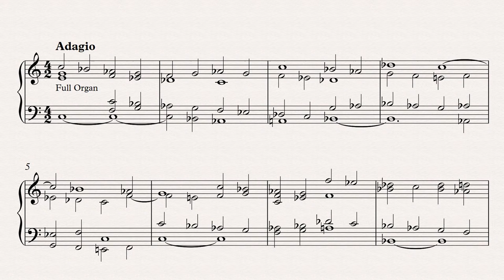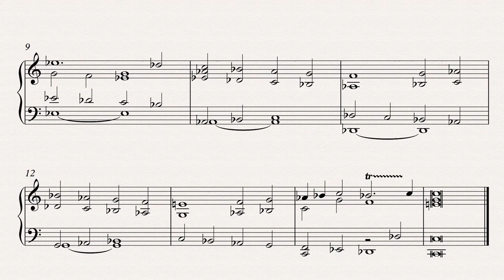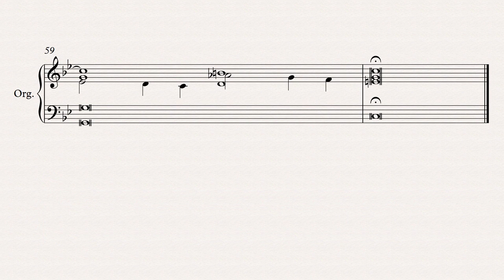John Travers (1703 - 1758): Prelude and Fugue in C minor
JOHN TRAVERS (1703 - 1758) began his musical training as a chorister at St George's Chapel, Windsor. He was born in Windsor where his father, John, was a shoemaker.

In 1719, he was apprenticed to the 23-year-old London organist and composer Maurice Greene (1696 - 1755), and, like several other leading organist composers of the day, he studied composition with Johann Christophe Pepusch (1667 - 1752). According to the music historian Charles Burney (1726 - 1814) Travers copied Pepusch's musical style for his own compositions. When he died, Pepusch bequeathed some of his music library to Travers.

Around 1725, Travers became organist of St Paul's Church, Covent Garden, and then at Fulham church. In 1737, he succeeded Jonathan Martin as one of the organists at the Chapel Royal, a post he held until his death.

His Twelve Voluntaries for Organ or Harpsichord, of which this is the 12th, was published in 1769, eleven years after his death.